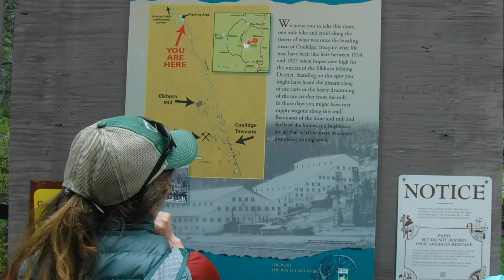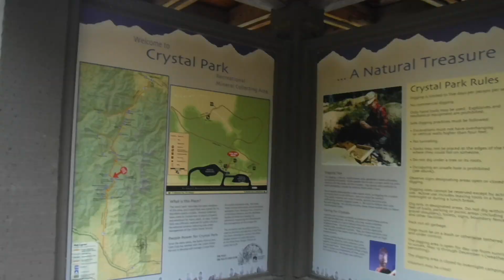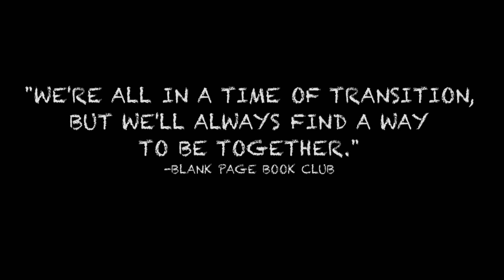3rd Annual Book Club Retreat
Members of the Blank Page Book Club took to the Pioneer Mountains for story telling, crystal hunting, ghost town exploring, late night conversations and surprises around every corner. This is intimacy. This is goofiness.  This is the Blank Page Book Club.